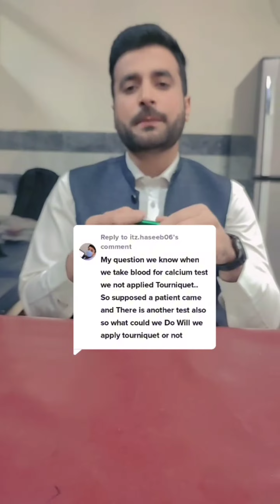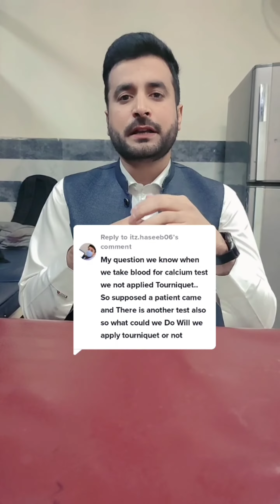Use of Tourniquet Does not Affect Calcium